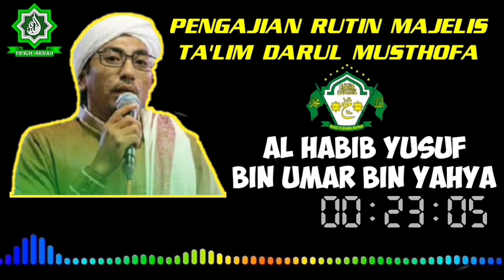Pengajian Rutin MT. Darul Musthofa Indramayu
Pengajian Rutin Mingguan Setiap
Malam Jum'at Majelis Ta'lim Darul Musthofa Indramayu Al Habib
Yusuf Bin Umar Bin Yahya.